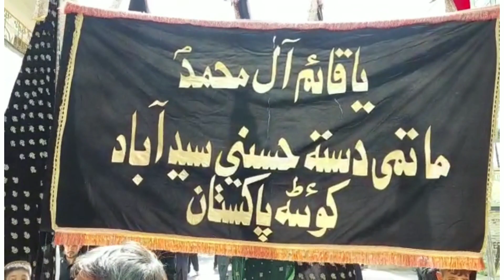Ashoora procession in Quetta - Yom e Ashura